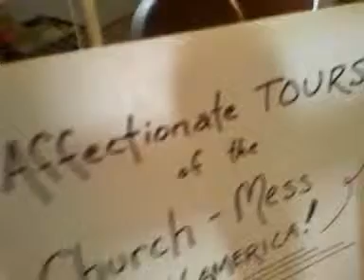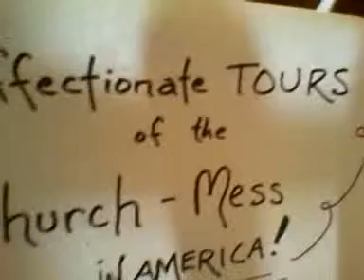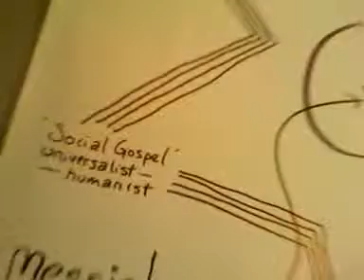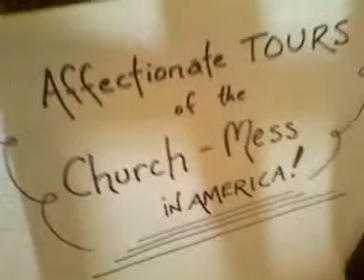Hate church and get offended? No! 'Get affectionate'.